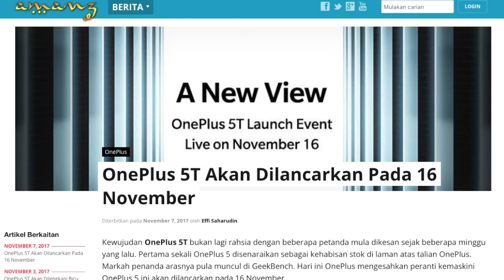Amanz24 - iPhone X Malaysia, Watch Dogs Percuma, OnePlus 5T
Amanz24 merupakan rangkuman dunia teknologi sepanjang 24 jam yang lepas.

iPhone X akan dijual di Malaysia pada 24 November ini dan akan ditawarkan pada harga RM5149 untuk model 64GB dan juga RM5899 untuk model 256GB.

Permainan Watch Dogs dari Ubisoft boleh dimuat-turun secara percuma sehingga 14 November. Manakala HTC U Ultra kini ditawarkan pada harga RM 1,799.